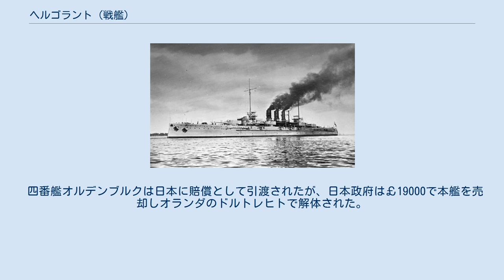ヘルゴラント (戦艦)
ヘルゴラント (SMS Helgoland) はドイツ海軍の戦艦。
 ヘルゴラント級のネームシップ、1番艦 艦名は1890年8月10日ヘルゴランド＝ザンジバル条約により、ドイツ国領となった北海に存在するヘルゴラント島に由来する。
 ドイツ海軍が竣工させた二番目の弩級戦艦の艦級で、その特徴的な六角形の主砲配置から一見最初の弩級戦艦「ナッサウ級」の拡大版に見える。
本級の整備された時代は弩級戦艦時代に突入した時期であり、これを建艦競争でイギリスに追いつく好機と捉えたドイツ側は、ナッサウ級の建造と同時に北海とバルト海を結ぶキール運河とヴィルヘルムスハーフェン軍港の浚渫を進め、ドックを拡張することにより、無理の無い幅と喫水を持った艦形を実現することに成功した。
 その結果として本級は、12インチ(30.5cm砲)の安定したプラットフォーム化、缶室と火薬庫の配置改善、幅を広げた事による縦通隔壁の二重化、区画細分による水中防御の向上と、攻防力の的確な改善を実現した。
しかし高速を約束するタービン機関が巡洋戦艦に優先的に回されたため、本級の機関は前級と同じレシプロ機関であり、燃料事情により重油専焼缶には最後まで改造されなかったため速力の増加は少なかった。
 何より時期と排水量的にイギリス帝国海軍で対比される戦艦としては砲熕兵装の配置が適切でなかった。
コロッサス級戦艦（1911年竣工）は30.5cm2連装砲塔を5基装備し、2、3番砲塔が梯形（エン・エシュロン）配置、4、5番砲塔が背負式に配置されている。
超弩級戦艦オライオン級戦艦（1912年竣工）は34.3cm2連装砲塔を5基有し、これを全て中心線上に配置していた。
両艦は舷側砲力10門を誇っていたが、ヘルゴラント級は大日本帝国海軍河内型戦艦（1912年竣工）と同じく30.5cm砲12門・2連装砲塔6基を装備、これを六角形に配置しており、舷側砲力は8門にすぎなかった。
 その為、次のカイザー級ではコロッサス級戦艦の砲配置に習い、またケーニヒ級戦艦ではオライオン級戦艦の砲配置を参考に全砲塔を中心線上に置き、さらに前後の砲塔を背負式とした。
 だが、当時の状況では一隻でも多くの弩級戦艦を抑止力として整備する必要があった。
またナッサウ級のラインラントがバルト海の作戦で座礁し、再就役できなかったり、バイエルン級のバイエルンが同じくバルト海で機雷による予想外の損害を受けた事に比べ、ヘルゴラント級の二番艦オストフリースラントが触雷した時は一月の修理で復帰している。
アメリカ空軍の爆撃標的艦となった際にはその防御力が比較的優れている事を証明した。
 三番艦テューリンゲンの乗務員の抗命事件が切っ掛けとなり、キール軍港の反乱が勃発、これはドイツ革命に発展し最終的な敗戦を招いたが、ヘルゴラント級戦艦4隻はいずれもユトランド沖海戦に参加し、主砲を数十度にわたり斉射して役割を果たした。
 四番艦オルデンブルクは日本に賠償として引渡されたが、日本政府は￡19000で本艦を売却しオランダのドルトレヒトで解体された。